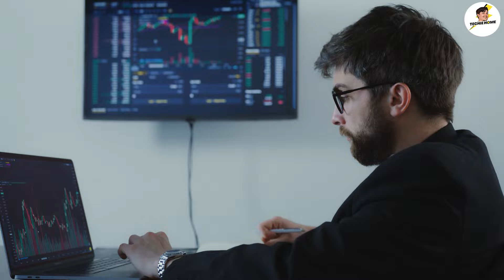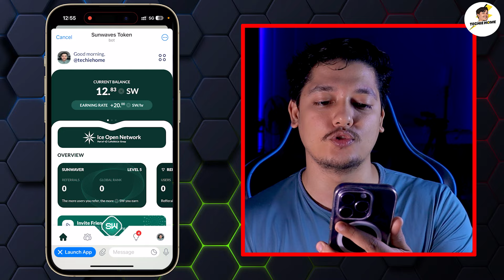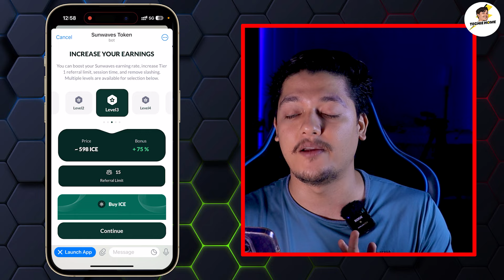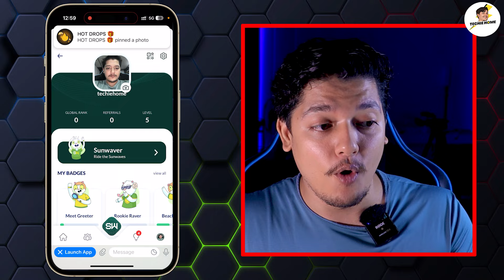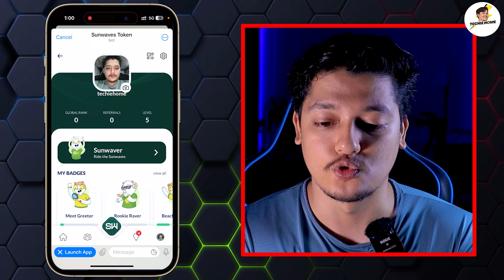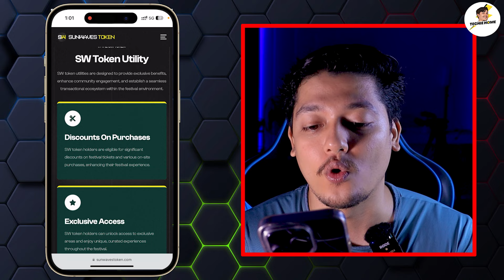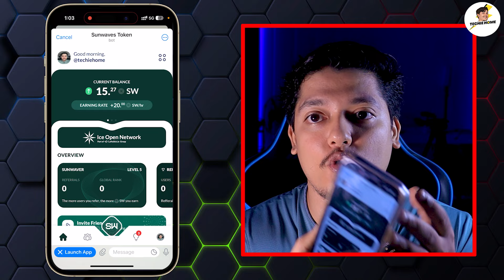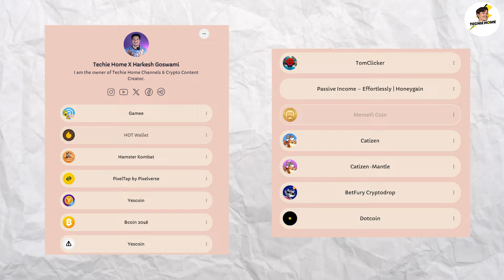100 Token = $0.06 🤑 - Sunwave Network Telegram Bot Mining New | Free Crypto Mining Android 2024 😍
In this video, we are talking about Sunwave Network Telegram Bot Mining New.

sunwave mining app
sunwave token mining
sunwave mining update
sunwave network mining app
sunwave network mining price